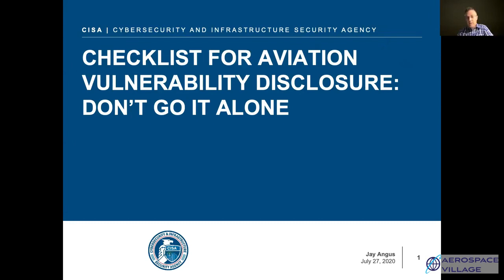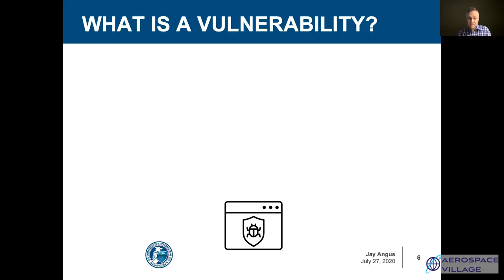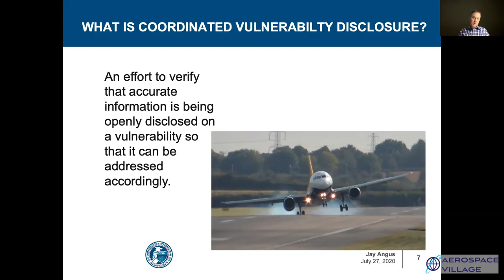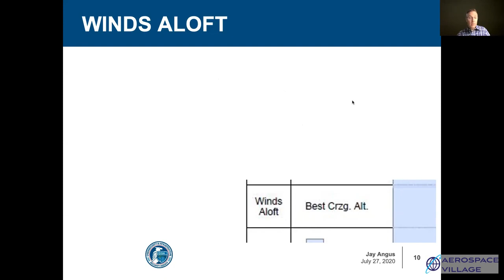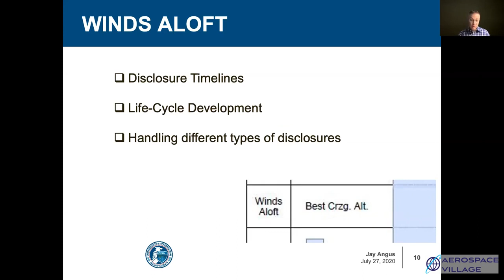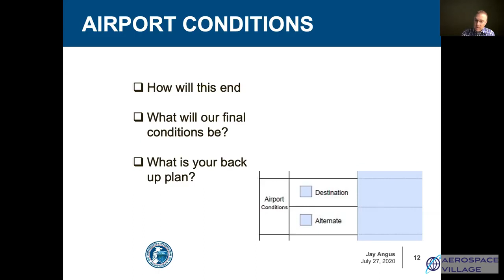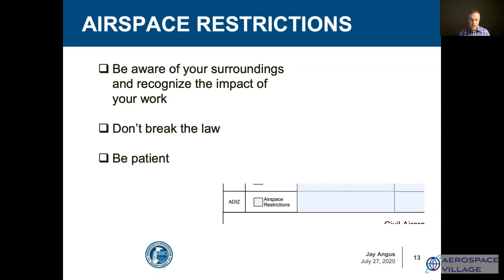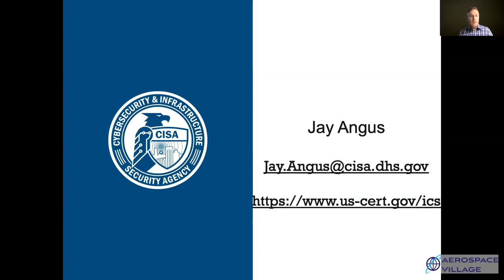DEF CON Safe Mode Aerospace Village -Jay Angus - Checklist for Aviation Vulnerability Disclosure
Cybersecurity vulnerabilities are ever present in IT and OT systems and the aerospace sector is not exempt from these findings. What should a researcher or vendor do when they find a vulnerability? This is a common question but can have many and variety complex answers. Showing how a few simple steps by each participant in the process of coordinated disclosure can decrease the stress of the efforts and result in trust among researchers and a more resilient aviation sector.

Major points will focus on:
- What researchers should be doing in preparation of disclosure.
- When a researcher should be looking for help with coordination.
- Questions vendor should be asking in preparation of a public disclosure.
- Each disclosure is a unique event and should be leveraged to build upon.